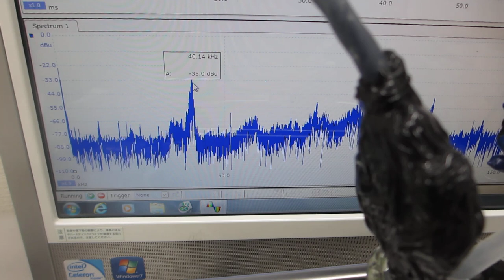小型ポンプによる、音響流制御を利用した、流水式超音波制御技術ーー脱気ファインバブル発生液循環を利用した、超音波洗浄器（42kHz 35W）実験ーー（超音波システム研究所）